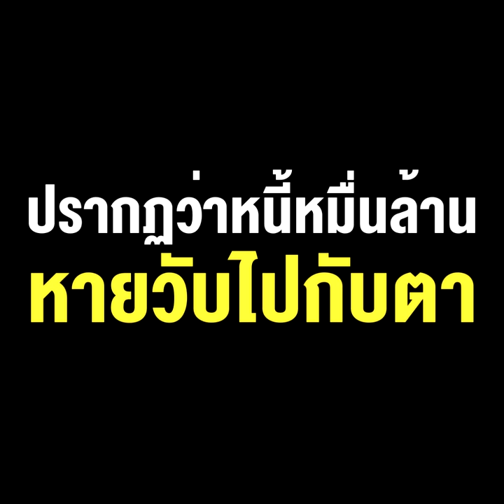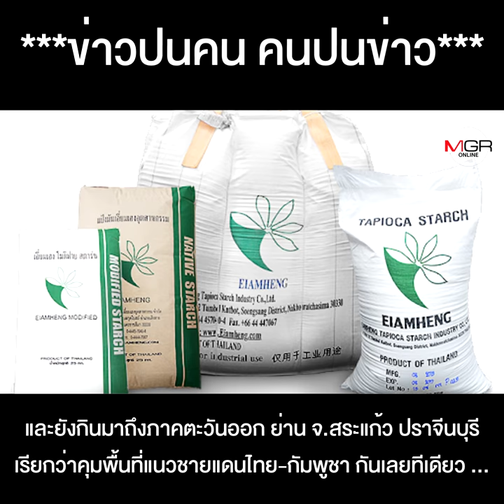“แม่หน่อย เอี่ยมเฮง” นายก อบจ.โคราช แจ้งบัญชีทรัพย์สิน หนี้หมื่นล้านหายวับไปกับตา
งานนี้มีการบ้านต้องเคลียร์ เมื่อ "แม่หน่อย เอี่ยมเฮง" นายกอบจ. โคราช แจ้งบัญชีทรัพย์สิน ปรากฏว่าหนี้หมื่นล้านหายวับไปกับตา หลังสามีนั่งรมช.พาณิชย์ ได้เพียง 2 ปี